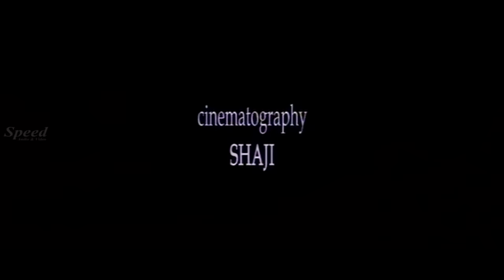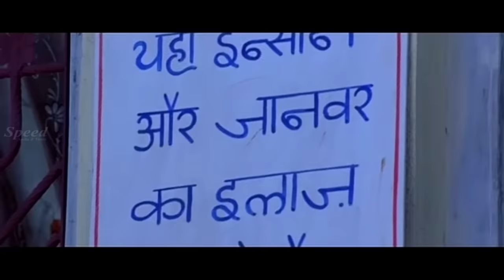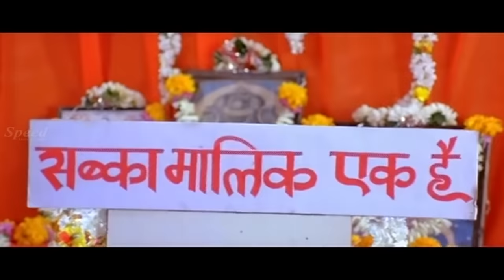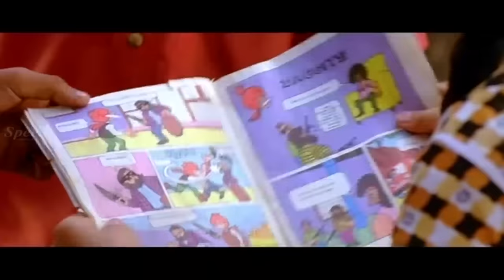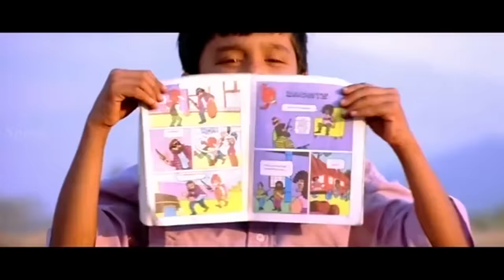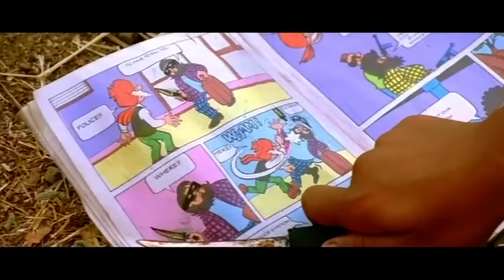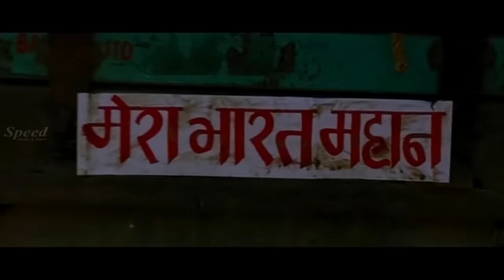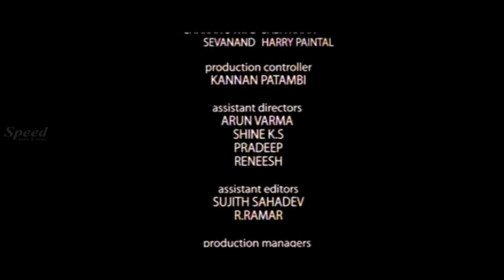Mohili Gaav Dubbed Hindi Full Movie